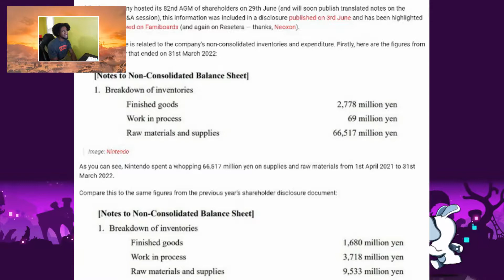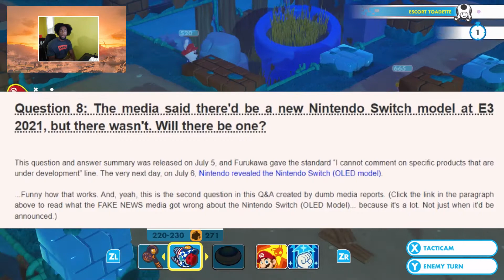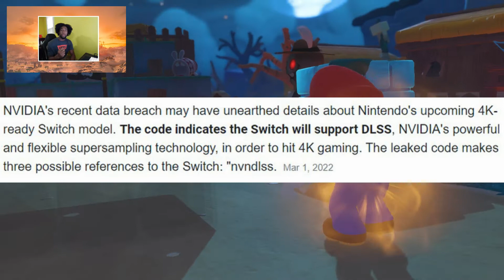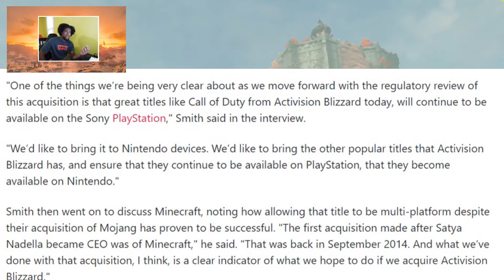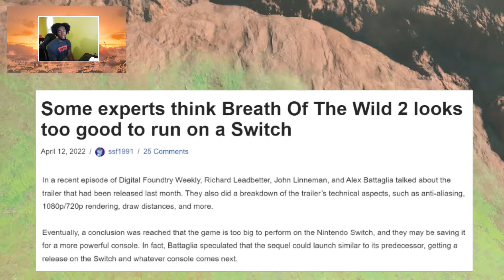Nintendo Switch Pro is Coming Soon (and is DEFINITLEY REAL)..!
Will You Be Buying a Switch Pro when it inevitably drops?

 (If you aren't followed, you're missing out...)

(Best Podcast Available)

(We're Funny Asf)

(BAKUGAN BRAWL!!!)

(Watch Masterpieces)

(Why are you still watching this game?)